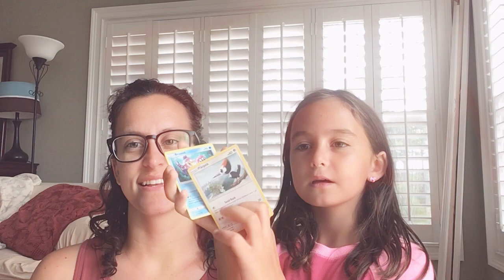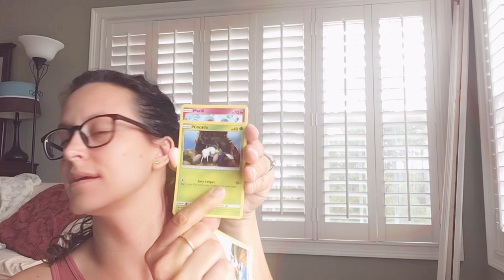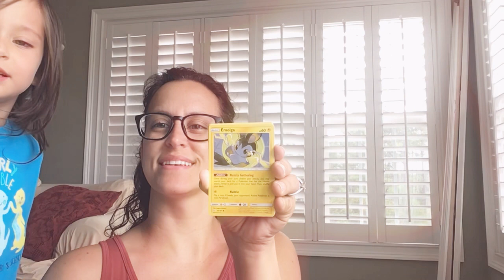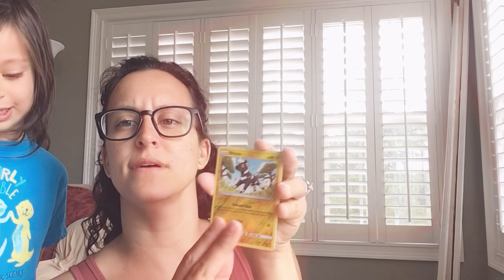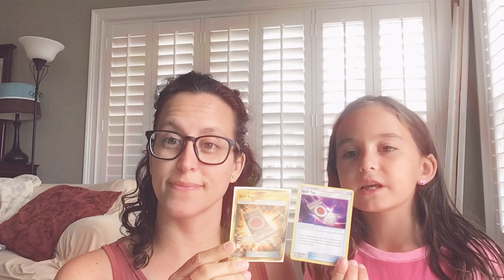Pokémon TCG booster pack opening! The kid keeps pulling FULL ARTS!!!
Hey packbusters! The girls and I did a weekend fun booster pack opening. They were the ONLY ones in the store, I had too. Hope you enjoy our adventures with the wild and crazy Pokémon catchers. Until next time guys, HAPPY PACK BUSTING!